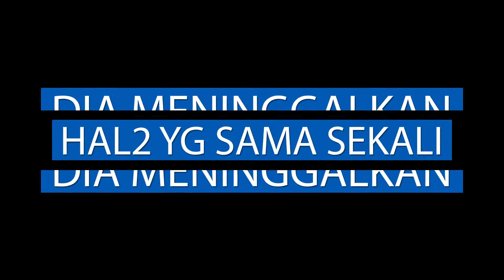Meninggalkan Hal yang Tidak Bermanfaat | Kajian Islam Tentang Kehidupan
Video Kajian Islam Tentang Kehidupan, Dalam melakukan berbagai hal, hendaknya kita harus memperhatikan bermanfaat atau tidaknya hal tersebut. Di antara kebaikan islam seseorang adalah meninggalkan hal yang tidak bermanfaat.” (HR. Tirmidzi no. 2317). Dan hadits ini menunjukkan, bahwasanya meninggalkan hal-hal yang tidak bermanfaat termasuk bagian dari kebaikan keislaman seseorang. Ibnu Rajab berkata, “Jika seseorang meninggalkan sesuatu yang tidak bermanfaat, kemudian menyibukkan diri dengan hal yang bermanfaat, maka tanda baik Islamnya telah sempurna” (Jaami’ul ‘Ulum wal Hikam, 1: 295).

Video Poster Dakwah Meninggalkan Hal yang Tidak Bermanfaat
by Ustadz Abd Rasyid Fadly, Lc. (Staf Pengajar Pondok Pesantren Ibnu Abbas As Salafy Sragen).

Bantu share yuuk.. biar lebih bermanfaat & lebih ramai lagi di sosmed.. untuk menjadi ladang pahala kita... insya Allah.. Barakallahu fiik..

Demikian, semoga Allah beri hidayah dan keistiqomahan dalam mentaati-Nya. Wallahul muwaffiq.